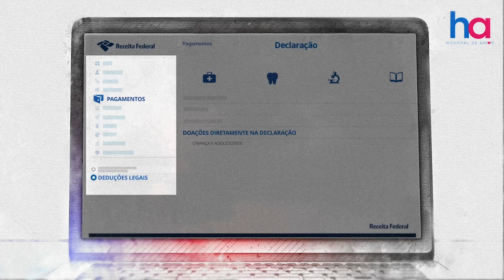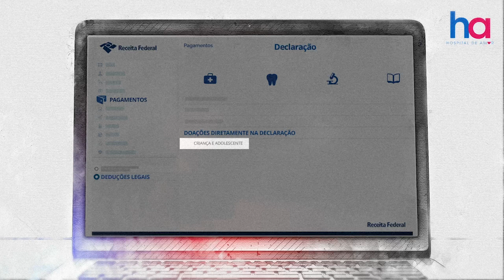Como doar o Imposto de Renda devido pela declaração de IR - Hospital de Amor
Você já fez a declaração do Imposto de Renda este ano? 🤔 Que tal contribuir com o Hospital de Amor por meio do IR? 😊 🗓️ Pessoas Físicas podem destinar até 3% do valor do seu imposto para essa causa tão nobre, mas a porcentagem é maior para Pessoas Jurídicas.

Esses recursos são essenciais para que a instituição possa continuar sua busca por excelência tecnológica aliada à humanização no tratamento de câncer, atendendo, gratuitamente, os pacientes, vindos de todos os estados do Brasil.

👉🏼 Para isso, o único requisito é fazer a declaração no modelo completo! 📲💻 Confira o passo a passo no vídeo. Ah!